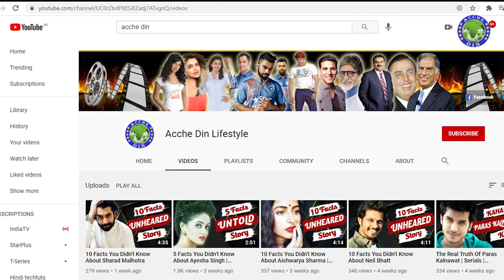10 Facts You Didn't Know About Ruhi Chaturvedi | Kundli Bhagya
Ruhi Chaturvedi is a very celebrity actress whom audiences have seen in several success serials, who got popular populism serials Kumkum Bhagya and Kundali Bhagya where she appeared in Sherlyn's character, Ruhi is one of the most in demand actresses of Television Industries She seems to be quite interesting in her role, in this video we will tell you 10 such facts related to her life and career, which you probably do not know, so request you to watch this video till the end!
Ruhi Chaturvedi- Ruhi Chaturvedi Facts - Ruhi Chaturvedi Lifestory -Ruhi Chaturvedi Biography - Ruhi Chaturvedi Kundli Bhagya